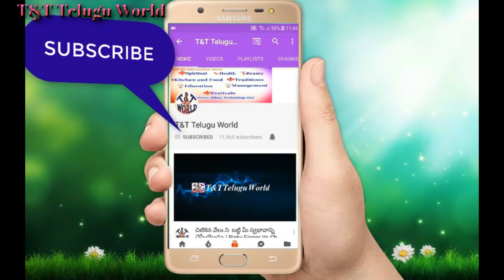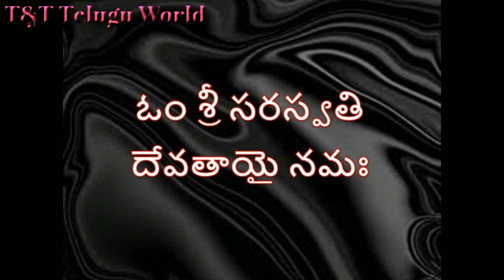దేవి నవరాత్రులు ఐదవ రోజు |మంత్రం|Devi Navarathri Pooja| Day 5| Dasara 2018#Fifth day of Dasara 2018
Saraswathi Ashtothram